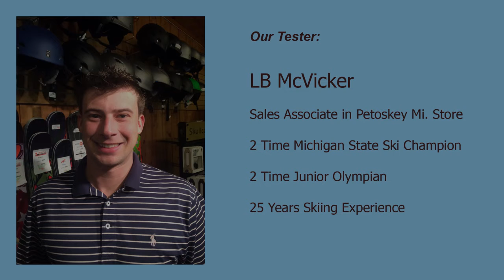Nordica EDT84 Ski Test 2014/15 w/ LB McVicker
The new Nordica EDT 84 ski for the 2014/15 model year is tested by LB McVicker..